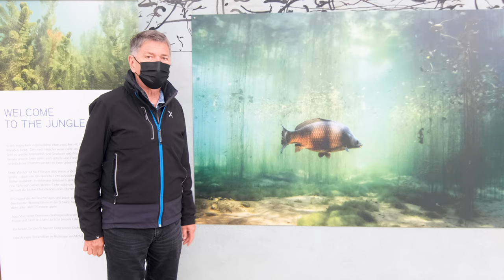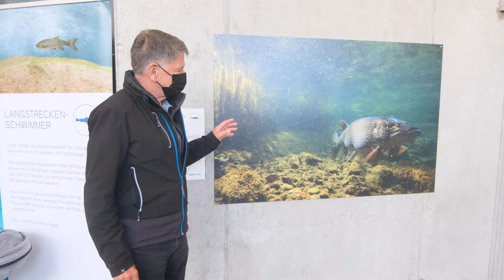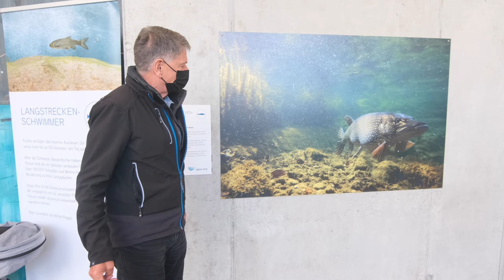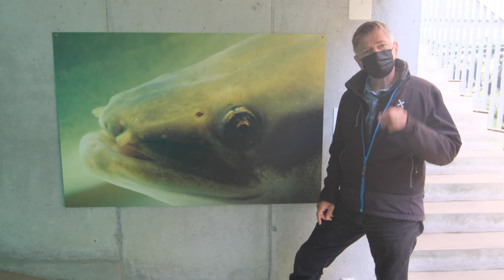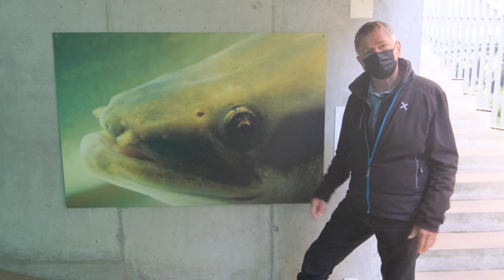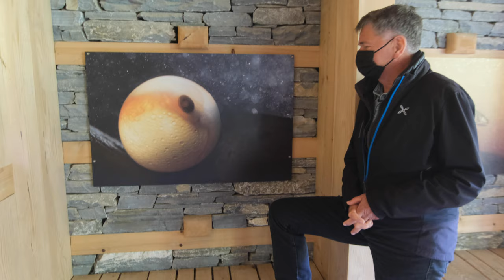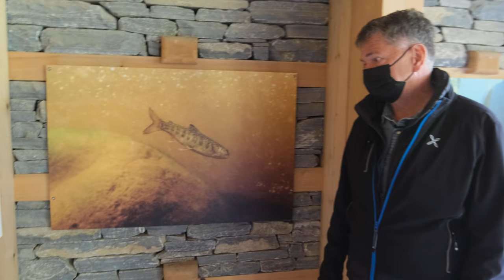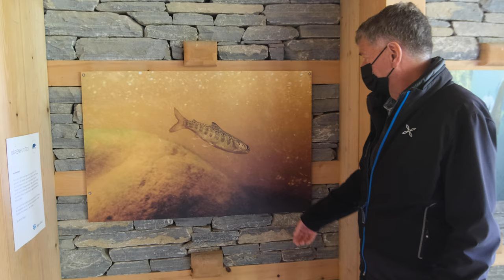Der Naturfotograf Michel Roggo zeigt uns seine Ausstellung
Die Schweizer Bäche, Flüsse und Seen sind voller Leben. In kaum einem Lebensraum tummeln sich derart viele Tier- und Pflanzenarten wie am und im Gewässer. Die faszinierende Vielfalt unserer Gewässer zeigt Aqua Viva anlässlich ihres 60-Jahr-Jubiläums mit Aufnahmen des Naturfotografen Michel Roggo.

Mit seinen Bildern zeigt Michel Roggo die verborgene Schönheit der Unterwasserwelten. 1951 in Fribourg geboren, arbeitet Michel Roggo seit 1987 als professioneller Fotograf. Für seine Aufnahmen reiste er um die ganze Welt. Er fotografierte Lachse in Kanada, Flussdelphine im Amazonas und die faszinierende Artenvielfalt unserer heimischen Gewässer. Michel Roggo ist Preisträger bei Wettbewerben wie dem Wildlife Photographer of the Year und seine Arbeiten wurden weltweit in über 40 Einzelausstellungen gezeigt.